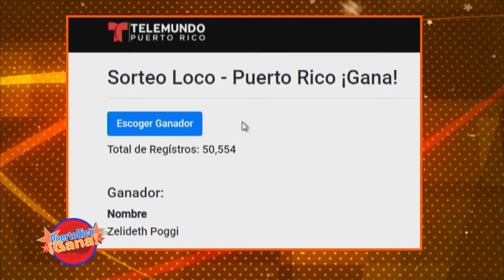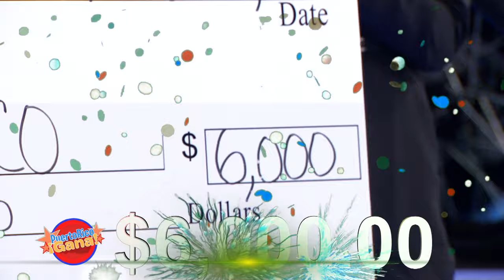07 SEG PR GANA 03 14 21